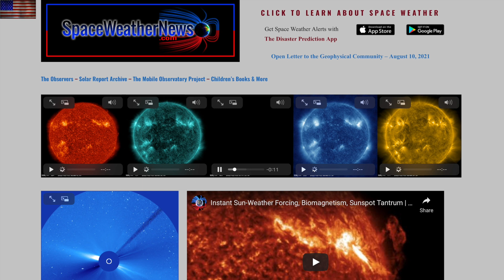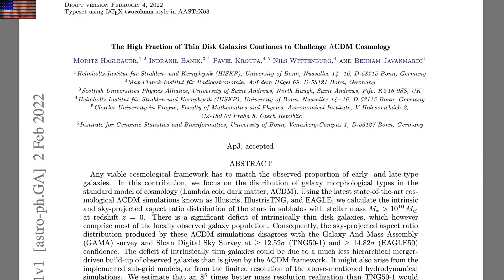Solar Eruption, Animals Where They Shouldn't Be, Electric Forcing | S0 News Feb.5.2022